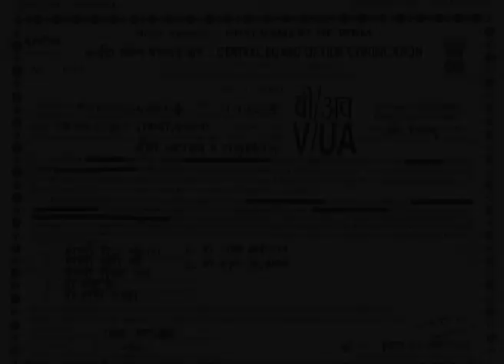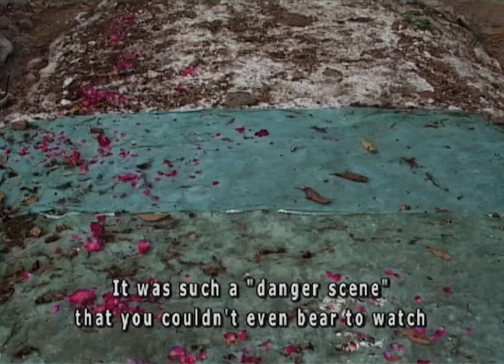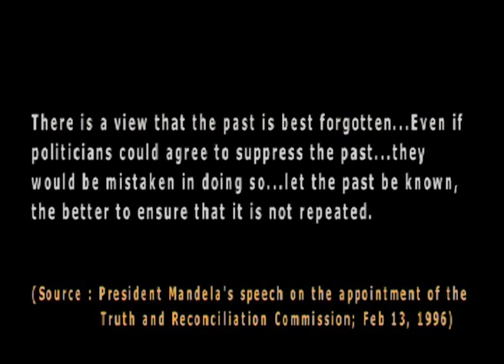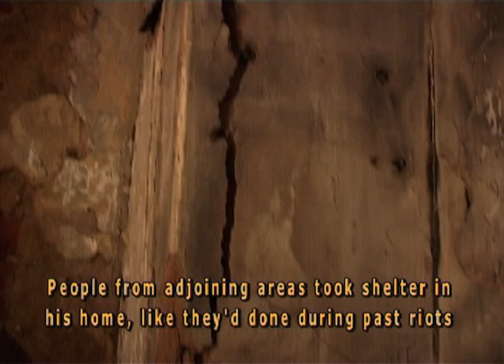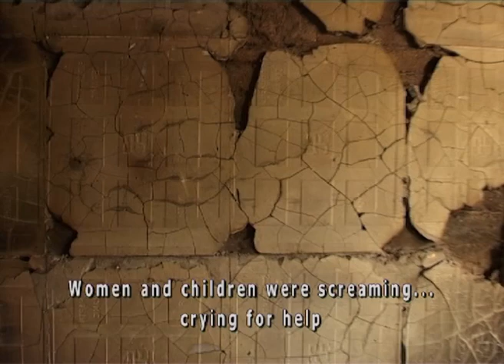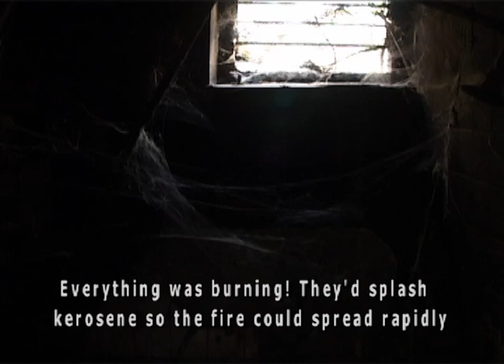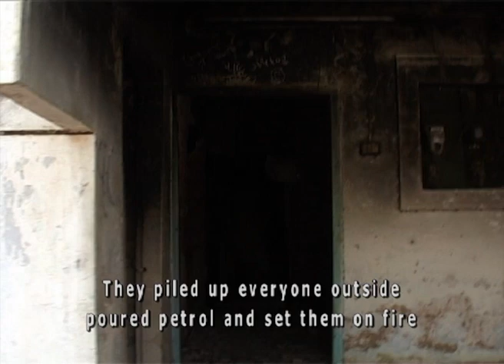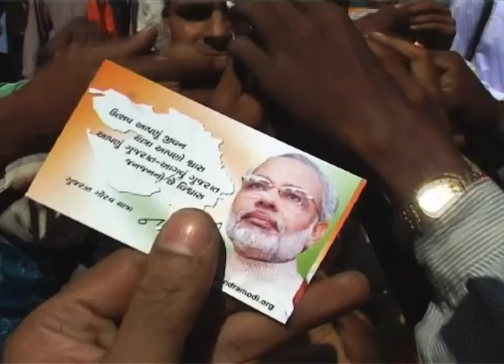Gulberg: The Attack on Ex-MP Ehsan Jafri (Excerpt from Final Solution)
I've filmed inside the Gulberg society on multiple occasions - twice in 2002, once in 2007, and thrice in 2012. Each time, it is an eerie experience, standing inside the Jafri home, imagining Feb 28, 2002, with people packed inside seeking shelter. Mr Jafri desperately ringing up everyone he could. The mobs launching their multiple attacks...and that moment of decision when Mr Jafri decided to hand himself over to the mob, hoping all others would be spared.

My friend Manoj Mitta of TOI demolishes the myth of the so-called clean chit to Modi by SIT in his new book

Here, in this sequence filmed in 2002, listen to the eyewitness accounts of the 2 young men who were helping Mr Jafri make calls. They specifically speak of calls to Sonia Gandhi and her political secretary, Mr Ahmed Patel of Gujarat. Presumably, they tried to reach Modi to arrange for protection to their own ex-MP. Listen to the boys speak of the call to Modi's office itself.

Mr Modi, in his responses to SIT claimed he did not know of the Gulberg massacre till late evening (830 pm).

Amnesia? Falsehood? Politically expedient half-truth? A blatant lie to save his own skin? You decide.

A little known fact: Less than a week before, Modi won his by-election from Rajkot2 with a small margin of approx 12,000 votes. The rather spirited Congress campaign in the constituency was handled, among others, by Mr Ehsan Jafri, Congress leader and former Member of Parliament.

This is an excerpt from Final Solution, the national award-winning film that probes politics of hate. The film, premiered at the Berlin film festival, has over a dozen international awards, including the Berlinale's Staudte Prize (now known as the Golden Bear for Best Debut).

The original version certified by the Indian Censor Board (CBFC) was over 3.5 hours long. A year later, a shorter 2.5 hour version was made (separately certified by CBFC) for public screenings.